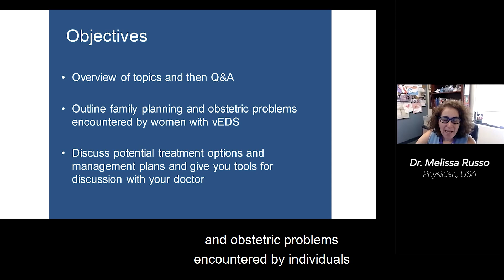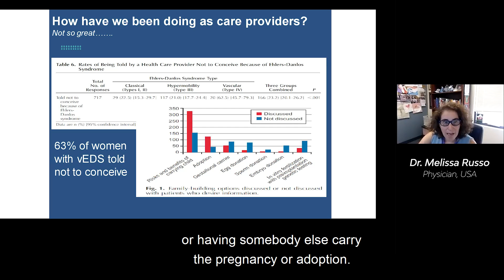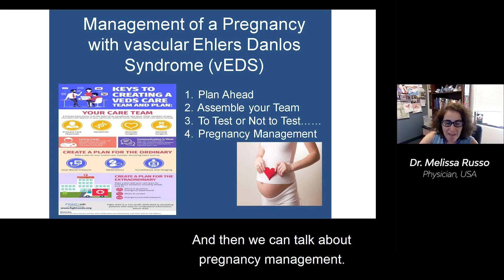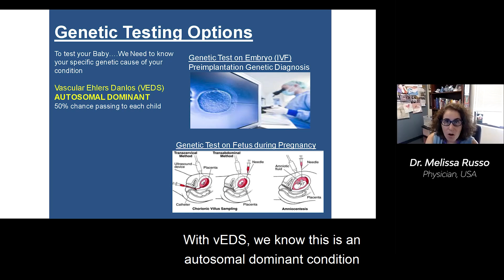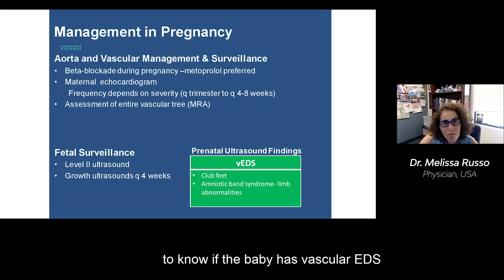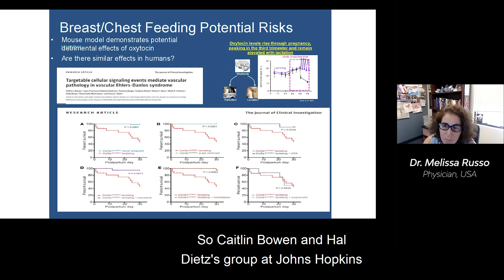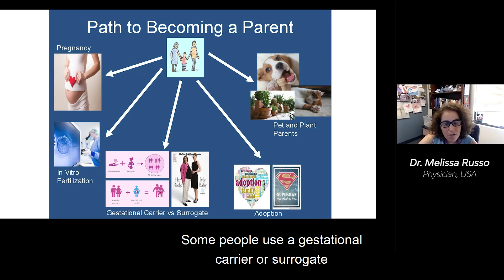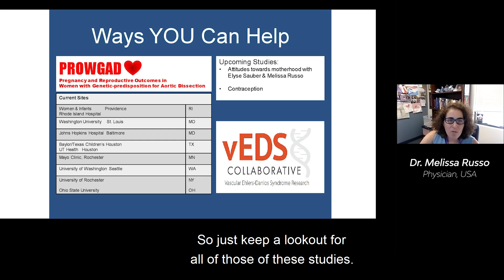2021 Family Planning, Anticipating & Managing Pregnancy Complications - Dr. Melissa Russo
This presentation is from the 2021 EDS ECHO Summit: Vascular Ehlers-Danlos Syndrome (vEDS). vEDS is a genetic connective tissue disorder that causes the blood vessels and organs to be fragile and prone to tearing

Melissa L. Russo is a specialist in maternal-fetal medicine (high-risk obstetrics) and clinical genetics.  She pursued her residency in obstetrics and gynecology and fellowship training in maternal fetal medicine and clinical genetics at Johns Hopkins University School of Medicine in Baltimore, Maryland.  Her current research is focused on the effects of pregnancy on the risk for aortic dissection, determining the risk factors for aortic dissection in pregnancy, and better characterizing obstetrical and cardiovascular outcomes for the mom and fetus during pregnancy. Her goals are to 1) empower women with these disorders with knowledge to allow them to make decisions and advocate about their reproductive choices and care during pregnancy and 2) educate health care providers on recognition and management of these disorders in pregnancy.